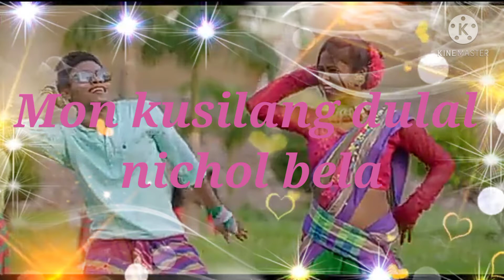A GORI RE STATUS VIDEO 2021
sauna murmu official